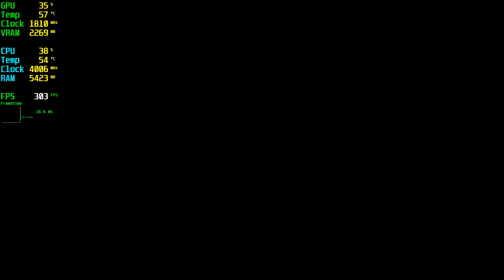Shadow Warrior 3 Definitive Edition GTX 1050 Tİ - 1080p Low,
⏱ Timestamps ⏱
Start 0:00
1080p Low: 0:05